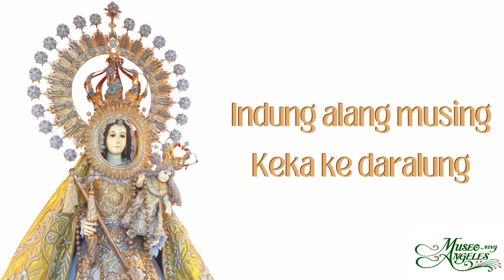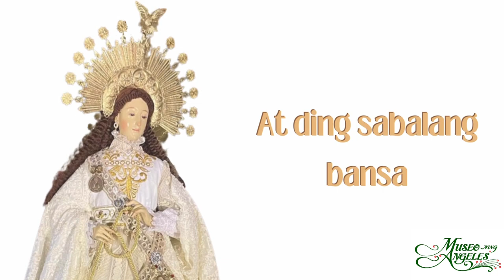Indung Alang musing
"Indung Alang Musing" is the First Marian Exhibit of Museo ning Angeles, Philippines. Images of the Blessed Mother Mary under her different titles will be displayed from September 8 to 22, 2022.  "Indung Alang Musing" exhibit will remind the community about Virgin Mary's life and how she continues to touch and inspire our lives. Video created by Mivar Torno.